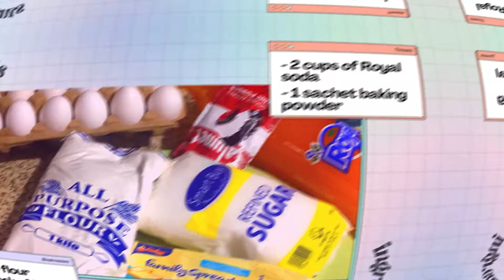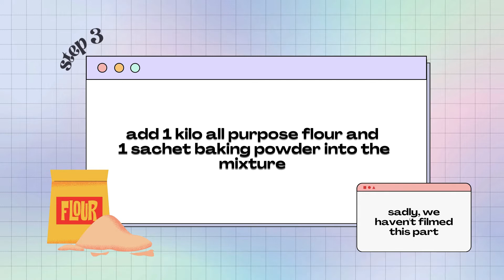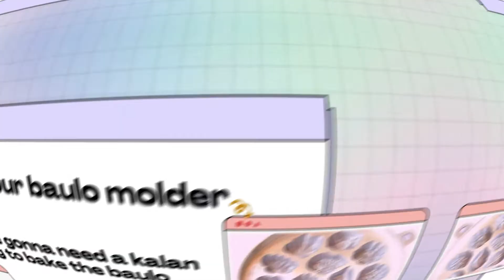HOW TO MAKE: TAUSUG BAOLU | HALAL RECIPE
Kuih bahulu is a traditional cake or snack usually baked in brass moulds which usually come in all sorts of sizes and shapes like fishes, flowers and most commonly, sea shells. As the main ingredient is egg, kuih bahulu is sometimes known as egg sponge cake. Compared to many western cakes, it is much lighter, less dense and has a subtle sweetness. That makes it much healthier than the usual cakes.

1 kilo sugar
1 kilo flour
1 sachet baking powder
1 block of butter
12 eggs
2 cups royal